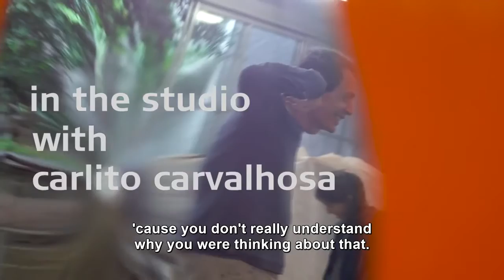Carlito Carvalhosa - in studio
Cinematografia e Montagem de Pedro Kiua
para Galeria Nara Roesler.